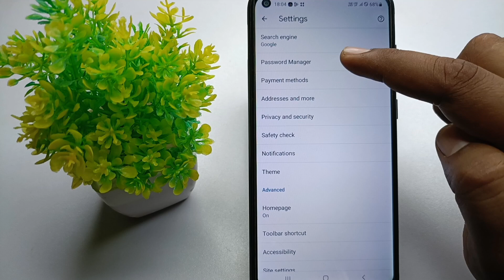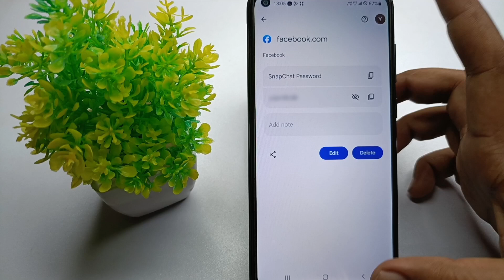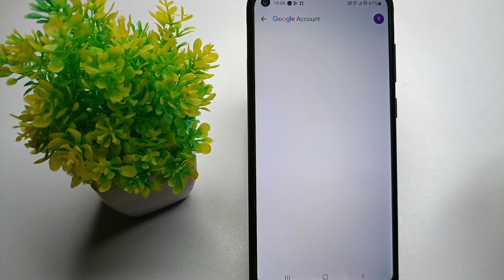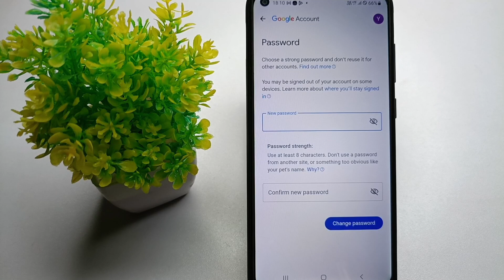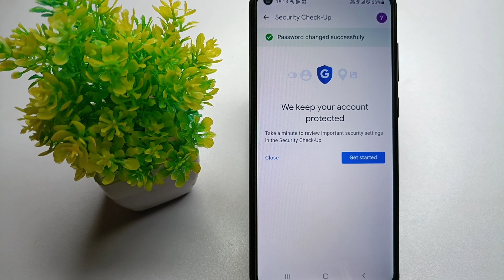Email ka password kaise pata kare | Gmail ka password kaise dekhe | gmail password forgot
in this video will tell you how to see and forgot email/gmail account/id password in hindi

email account ka password kaise dekhe
gmail account ka password kaise dekhe
email account ka password bhul gaye to kya karen
how to see gmail account password
how to see email account password
how to forgot gmail account password
how to forgot email account password
email account password kaise pata kare
gmail account password kaise pata kare
how to forgot password gmail account
how to find gmail password
how to forget gmail account password
how to see email password
gmail ka password forget kaise kare
gmail ka password kaise check kare